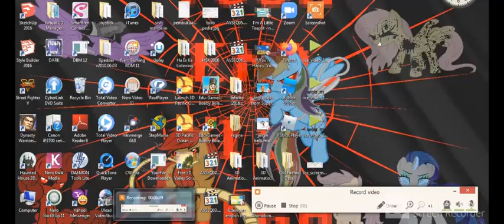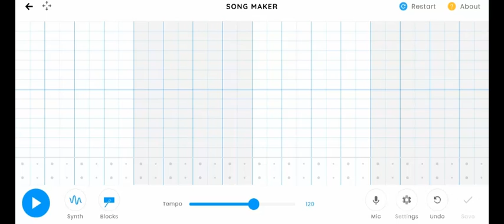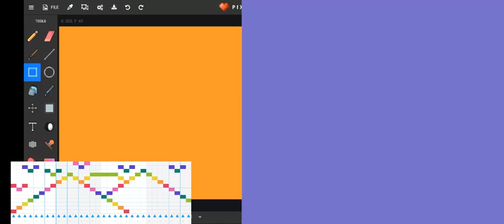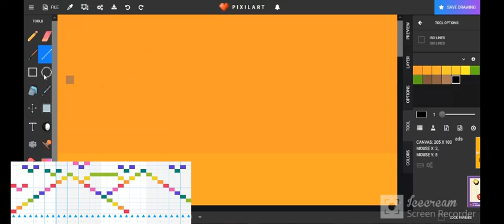Making art to music to pixel art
Website I use: Chrome music lab, Pixilart
Song: Chrome music lab Aperggios C,G,D{note}

Request for more😉